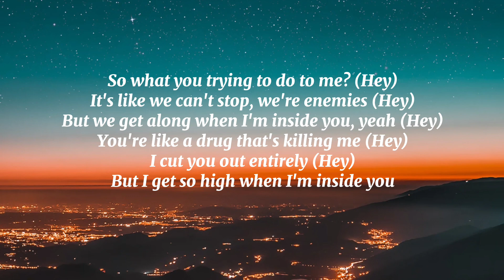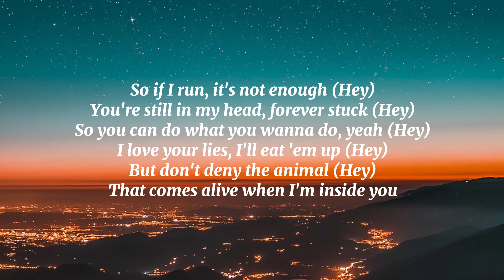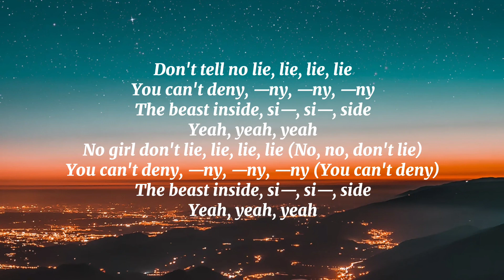Maroon 5 - Animals lyrics 🎤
"Animals"

Baby, I'm

Yo-oh, oh, oh, oh, oh, oh, oh
Just like animals, animals, like animals, —mals, ow!

Baby, I'm